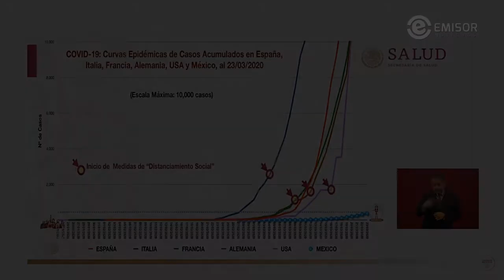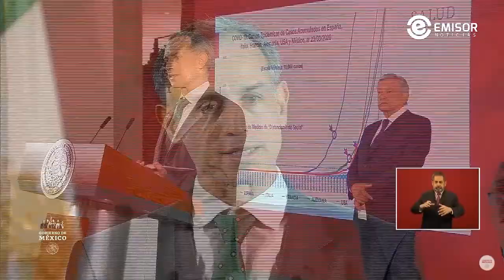México se declara en Fase 2 de Contingencia por coronavirus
El gobierno mexicano decretó este martes el inicio de la Fase 2 del coronavirus para trazar “el horizonte” para los siguientes 30 o 40 días, con el objetivo de que el país tenga una menor transmisión de casos de COVID19.

El subsecretario de Salud, Hugo López-Gatell, indicó que en el país hay transmisión comunitaria como este lunes lo planteó la#OMS, lo cual ya es característico de esta nueva etapa del virus y asi mismo, recalcó que a diferencia de otros países, México se mantiene con un número mucho menor de decesos.